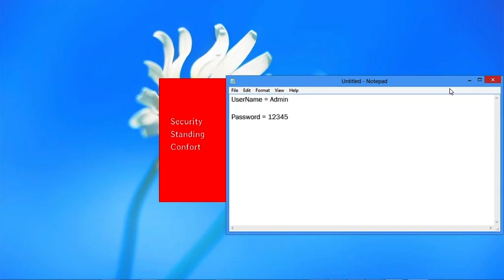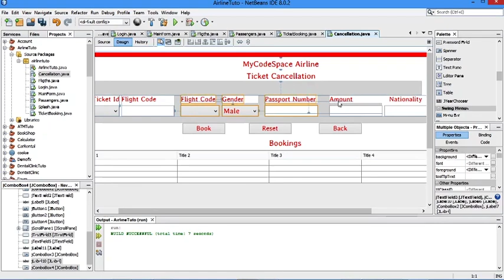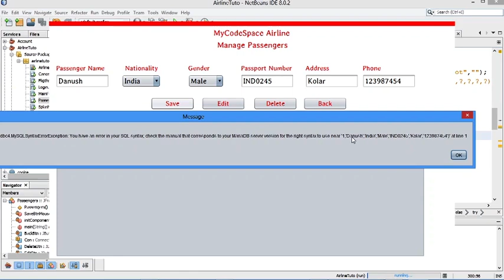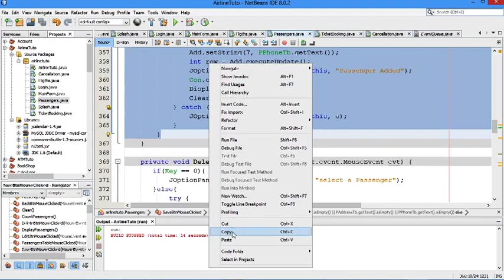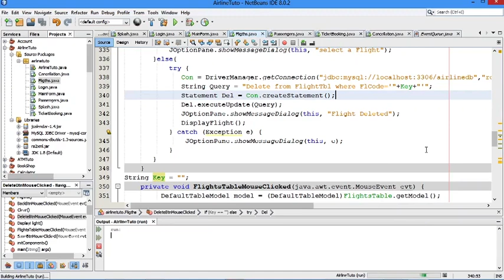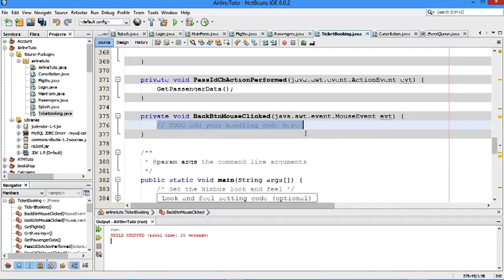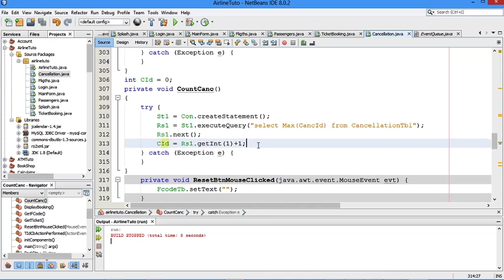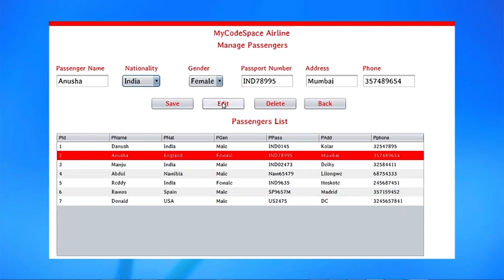Airline Management System Using Java Swing and MySql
Airline Management System Using Java.
This Video is a complete and Comprehensive Tutorial explaining how to create a professional and nice looking desktop application using Java and Mysql.

MycodeSpace.